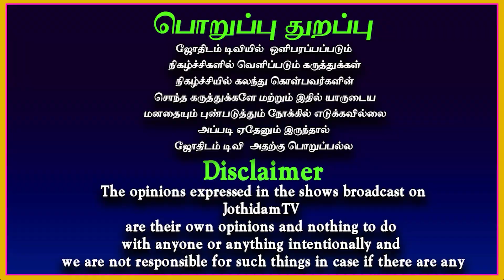இந்த ஐந்து பரிகாரங்கள் எப்பேர்ப்பட்ட கடன் பிரச்சினைகளையும் தீர்க்கும் | Parigaram | Jothidam tv